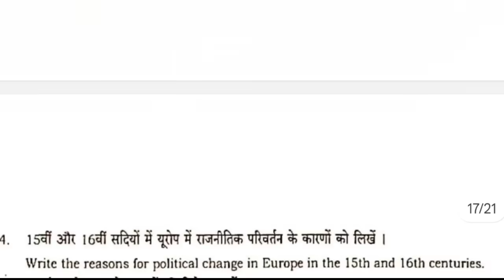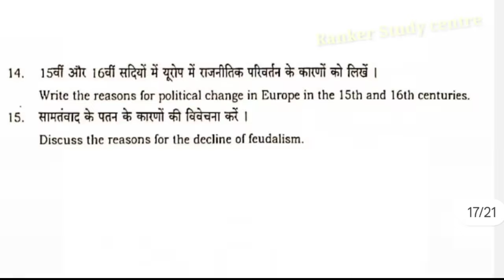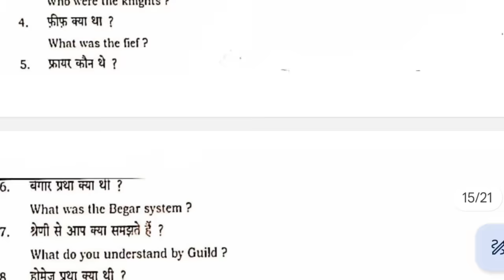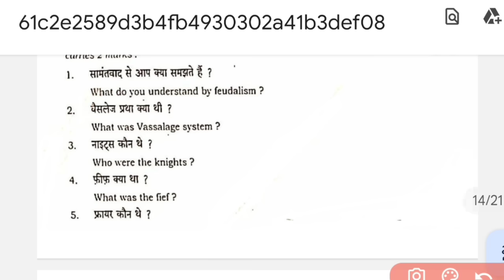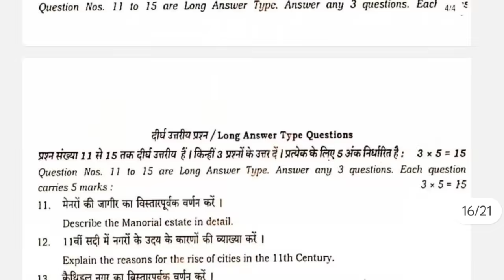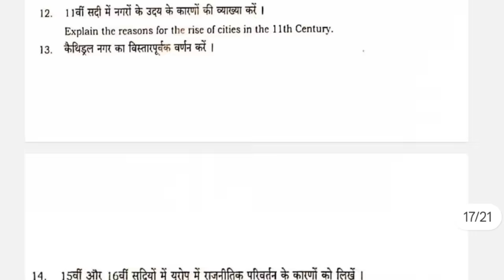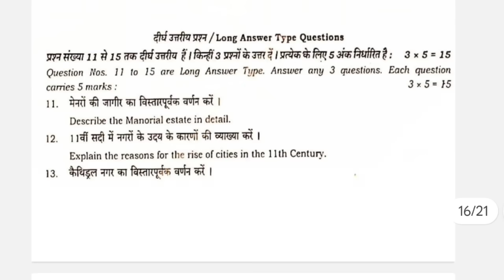class 11th History monthly exam December Subjective answer key 2023/history 11th monthly exam answer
class 11th History monthly exam November Subjective answer key 2023/history 11th monthly exam ans

11th trimasik paper
11th trimasik paper 2023
11th trimasik paper History
class 11th trimasik paper History solutions
11th trimasik history ka paper
class 11th history trimasik paper full solution 2023
class 11th history trimasik paper 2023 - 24
11th trimasik history Subjective answer key 2023
25 November 11th trimasik history Subjective answer key 2023
class 11th Quarterly Exam History subjective answer key 2023
11th history November monthly exam 2023
11th history November monthly test question paper 2023
class 11th history by monthly paper
11th history monthly exam November Subjective answer
11th history subjective answer key November monthly exam 2023
11th history monthly test question paper
11th history monthly test question paper 2023
11th history monthly test
10th history monthly subjective question paper
 history 10th monthly November subjective answer key 2023
11th history subjective answer key 2023 monthly
history 11th subjective answer monthly exam 2023 November
class 11th history monthly exam November subjective answer key 2023
11th history November monthly question answer
11th history monthly exam questions paper 2023
1 December 11th question paper answer
history half year paper class 11th 2023
Bihar board class 11th history monthly exam december subjective answer 2023
besb 11th history Quarterly exam 2023 question
11th history question paper 1 December 2023
11th history November month exam paper 2023
November monthly examination 11th
subjective Questions answer key 11th November monthly exam 2023 history
history 11th class  November monthly exam 2023 answer
11th class history question paper 1 December 2023
class 11th monthly examination November 2023
class history 11th monthly examination November 2023
1 December history objective answer 2023
class xi Quarterly examination November 2023
monthly exam History subjective answer 2023 11th class
11th History answer key 2023 december
Bihar board monthly exam 2024 question paper 11th class
secondary monthly examination November 2023
Class 11 monthly examination 2023 history Subjective answer key
class XI monthly examination November 2023
class 11 monthly examination November 2023 history Subjective answer key
History Subjective answer 11th monthly exam 2023 1 December
monthly exam 11th history question paper 2023
11th 1 December history objective answer key 2023
class 11 monthly examination 2023